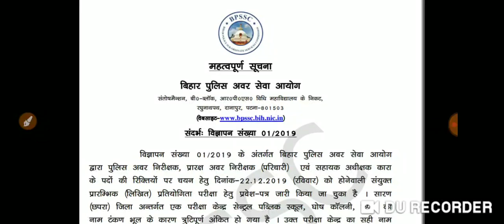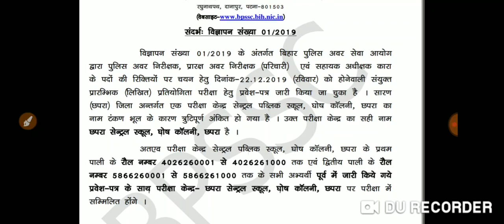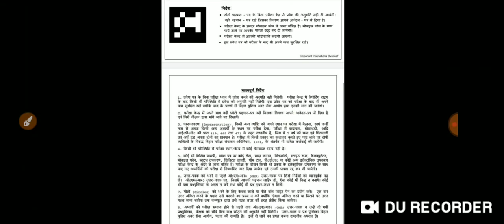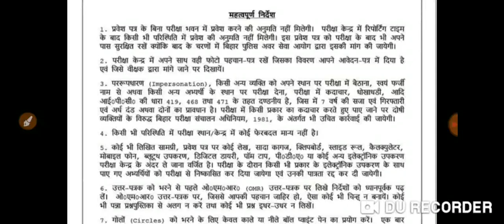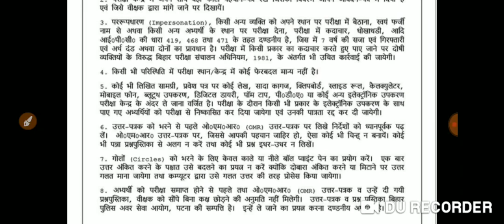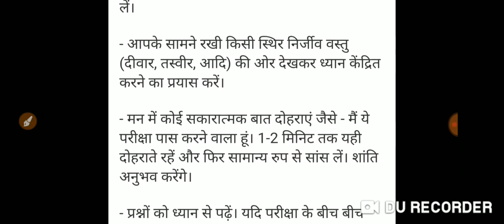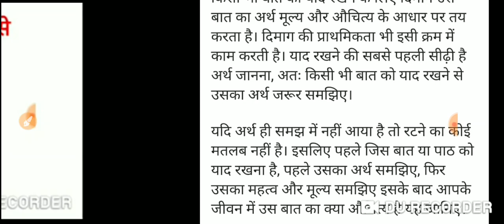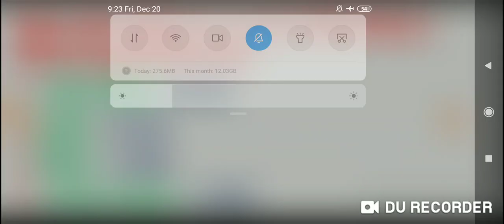बिहार दारोगा परीक्षा22-12-2019 को परीक्षा कक्ष में क्या-क्या सावधानियां बरते,कम से कितना Attempt करे